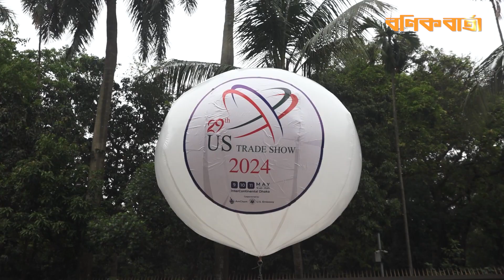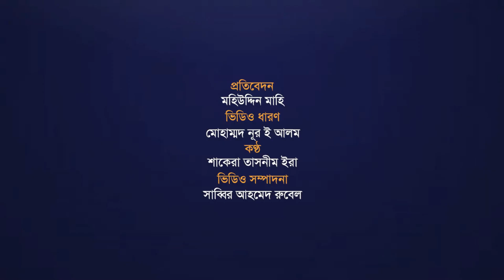২৯ তম ইউএস ট্রেড শো শুরু আগামীকাল | US Trade Show | bonik barta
বাংলাদেশে আমেরিকান পণ্য ও সেবা প্রদর্শন এবং দ্বিপাক্ষিক বাণিজ্যকে আরো দৃঢ় করার লক্ষ্যে রাজধানীতে ২৯ তম বারের মতো শুরু হচ্ছে ইউএস ট্রেড শো। আমেরিকান চেম্বার অব কমার্স ইন বাংলাদেশ (অ্যামচেম) ও যুক্তরাষ্ট্রের ঢাকা দূতাবাস যৌথভাবে এই প্রদর্শনীর আয়োজন করছে। ৯ থেকে ১১ মে ঢাকার ইন্টারকন্টিনেন্টাল হোটেলে এই প্রদর্শনী অনুষ্ঠিত হবে। প্রদর্শনী চলবে প্রতিদিন সকাল ১০টা থেকে রাত ৮টা পর্যন্ত।